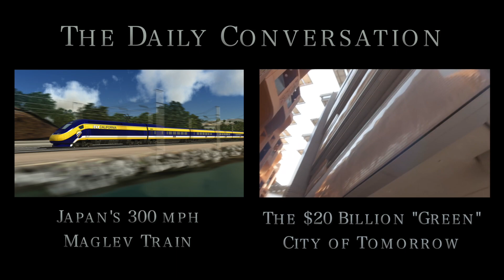China’s Super Highway: MEGAPROJECTS (Part 6)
China is building the largest highway system in the world. With over 65,000 miles completed in just 25 years, the project is the largest infrastructure initiative in world history and will be complete around 2020.